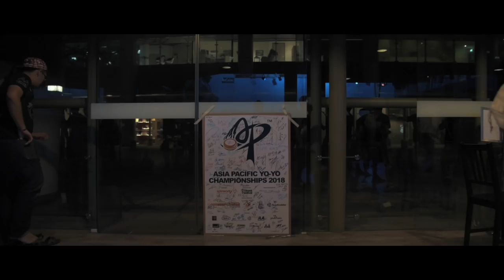AP 2018 Official Clip Video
Asia Pacific Yo-Yo Championships 2018 Official Clip Video

Take a peek into what APYOYO2018 brought this year with a new venue, new Semi-final round and tons of fun!

The AP 2018 Official Clip Video was put together by Nicolas Grant & Brandon Vu (Offset Yo-Yos).